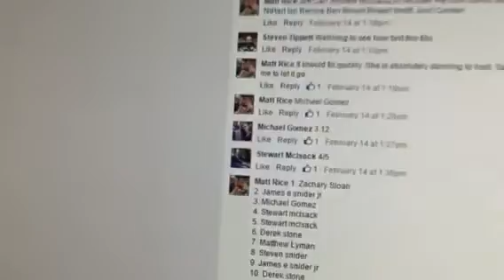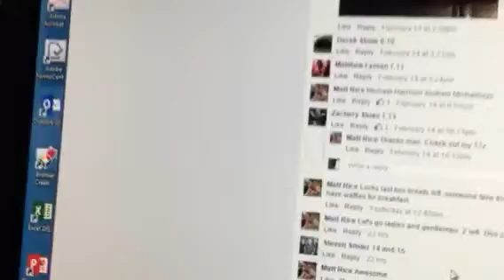Matt swirly ds